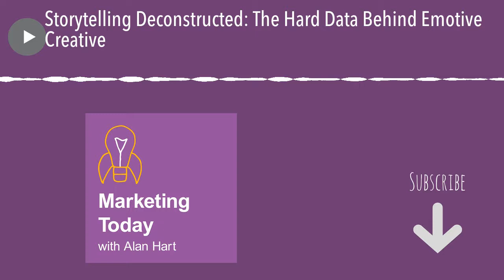Storytelling Deconstructed: The Hard Data Behind Emotive Creative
This week’s “Marketing Today” was recorded live at the 2019 Incite Group Brand Marketing Summit in San Francisco. The topic of this panel discussion was “Storytelling Deconstructed: The Hard Data Behind Emotive Creative.” Host Alan Hart moderates the discussion that includes Nathan Thornburgh, Co-Founder and CEO of Roads & Kingdoms, an independent media company, Noah Jacobson, SVP, Corporate Development & Strategy at TapClicks, a technology company that aggregates data sources, and Brian Border, Former Vice President of CRM at Shutterfly, an on-demand printing company.

The conversation covers the evolving relationship that data plays in brand storytelling. Highlights include the importance of engaging with customers and understanding their buying habits, the power of having a clear point of view with your content, what it is like when your story needs to pivot or change all together, and what is needed to connect with consumers in a manner that doesn’t feel forced.

Noah Jacobson describes the importance of data by saying, “It really starts with understanding your audience. Understanding what’s that story you want to tell. And then once you’ve got that, the ability to really know what data is required to tell that story.” As the former vice president of CRM at Shutterfly, Brian Border stated, “As a marketing organization, we had to push hard for engagement and storytelling metrics to have a seat at the table when business discussions were happening.” On the topic of having clear and consistent messaging, Nathan Thornburgh shares that “When you are creating something, it’s got to have your point of view. Otherwise, there is nothing to grab onto as a viewer or a listener.”

Highlights from this “Marketing Today” conversation include:
All the panelists introduce themselves. (01:35)
What advice would Noah give to marketers about data? (03:36)
How did Brian balance showing conversion and non-conversion-focused content at Shutterfly? (05:20)
Brian discusses working on making better use of customer data to see who is most likely to make purchases. (10:24)
Nathan talks about working with Anthony Bourdain. (11:32)
Just how important is content with a point of view? (13:12)
How does the data come back into the equation on the distribution side? (15:17)
Brian discusses a Shutterfly holiday campaign and using data. (16:29)
What are the watch outs for piecing together the right stories? (19:19)
Nathan discusses first-ever branded content piece winning an Emmy Award. (22:05)
How can brands be responsive but not too reactive with storytelling and engagement? (25:46)
What roles are needed for effective data storytelling? (27:33)
Brian shares an example of a mistake with display marketing. (30:00)
How do you avoid confusing customers as your story evolves and changes? (32:00)
How to change the mindset of an executive on short-term conversion to longer-term focus in a VC-owned situation? (34:02)
How can you shift towards a brand-relationship focus to short-term revenue sales?
If they could have one data source and data point, what would it be? (38:07)

Resources Mentioned:
Upcoming Incite Group Brand Marketing Summit – Oct. 21-22 in NYC
Roads & Kingdoms, an independent media company
TapClicks, a technology company that aggregates data sources
Shutterfly, an on-demand printing company
Anthony Bourdain
The Trip podcast by Roads & Kingdoms on Luminary
Little Los Angeles – first branded content to win Primetime Emmy